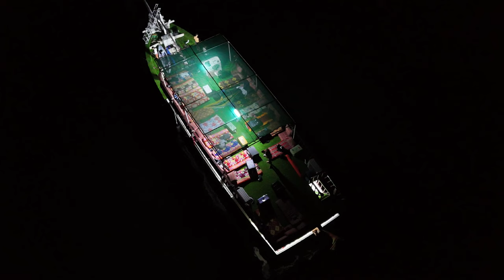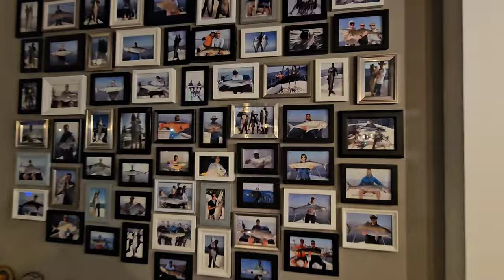4days on a boat, what a trip! HongKong-Oman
14 flew from Hong Kong to Oman to Fish.
we entertained them with fresh lobster from my first ever night scuba dive, lots of different seafood cooking styles, I almost got bit by a moray eel when trying to hand feed it.
oh yea... and the boat caught fire 😬